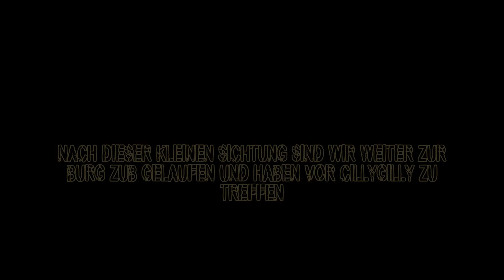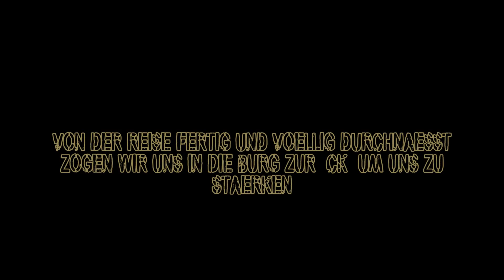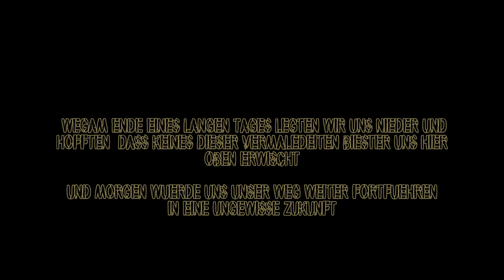ANGELplays DayZ- Standalone 2.1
Mit dabei:
Alienware/SnoopDogg
[Jünger²]CillyGilly
Johnny Lee